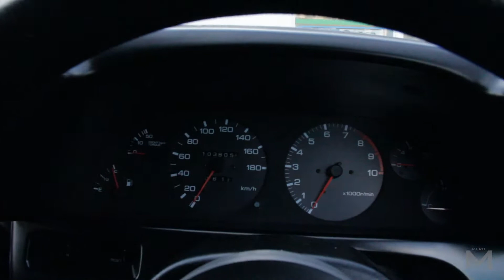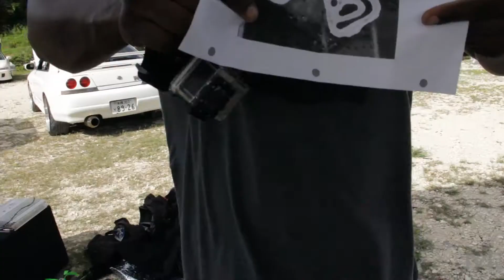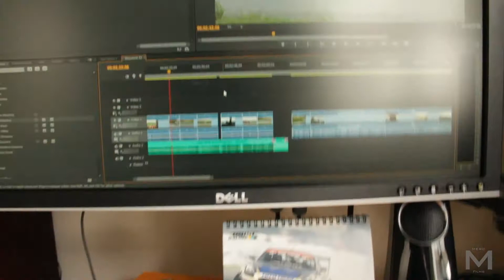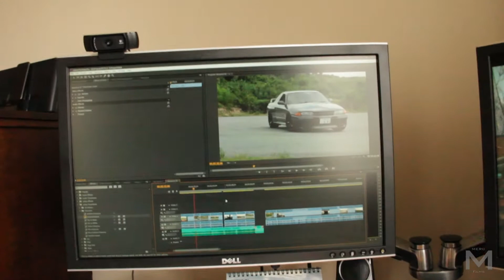Ride Alongs! | Another Autocross Day in the R32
Here's another autocross day at the usual track. I know I've done quite a few of these videos now, so I've decided to mix it up by riding along with other drivers instead of just showing footage of me driving. Although they're almost all Skylines.
I hope you guys enjoy nonetheless!
I also threw in a quick sequence of action shots and a couple of my runs in here as well.
Take it easy everyone.

P.S.
I apologize for the bad camera angles on the ride alongs . Next time I'll try to figure out a better way to hold/mount the camera.

Time Stamps:
Cinematic - 0:50
Nissan R33 Skyline GTR Ride - 3:46
Honda Integra Type R Ride - 5:30
Nissan R34 Skyline GTT Ride - 6:42
Nissan R32 Skyline GTR Ride - 8:02
Nissan R32 Skyline GTR Ride - 8:57
My onboard runs - 10:45

-Music Used-
Artist:
Shipwrek

Like my content? Look me up on Twitter!
Oh, and I have an Instamash too!